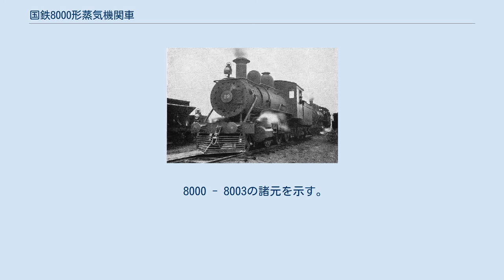国鉄8000形蒸気機関車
九州鉄道99形99（後の鉄道院8000形8004） 8000形は、かつて日本国有鉄道の前身である鉄道院、鉄道省に在籍したテンダ式蒸気機関車である。
 本項では、同系の8050形についても記述する。
 元は、筑豊鉄道が1892年（明治25年）から1895年（明治27年）にかけてアメリカのボールドウィン・ロコモティブ・ワークスから7両を輸入したものである。
その後、1897年（明治30年）の九州鉄道への営業譲渡にともなって同社へ籍を移し、さらに1907年（明治40年）の国有化により、国有鉄道籍を得たものである。
 製造の状況については、次のとおりである。
 上記のうち、1892年製の9は、他の6両が単式であったのに対し、ヴォークレイン4気筒複式を採用している。
これは、日本では初めての導入であるのが特筆される。
メーカーでの種別呼称は、単式機が8-28D、複式機が8-16/30Dである。
 九州鉄道に移籍後は、単式のうち7, 8, 15, 16は77形（77, 78, 85, 86）に、複式の9は79形（79）に、1895年製の単式2両は99形（99, 100）に改められた。
単式機の形式が77形、99形に分かれたのは、炭水車の水槽容量が異なっていたためで、機関車本体は同じものである。
 九州鉄道の国有化後、1909年（明治42年）に制定された鉄道院の車両形式称号規程では、単式の6両が番号順に8000形（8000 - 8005）、複式の1両が8050形（8050）に改番されたが、8050は1915年（大正4年）に小倉工場で単式に改造され、8000形の追番の8006に編入された。
その際、使用蒸気圧が高い分、シリンダ引張力が摩擦引張力に比して過大となるため、シリンダにブッシュを挿入し、直径を25mm(1in)縮小している。
 配置は一貫して北九州地区で、行橋、大分、若松、直方、鳥栖、熊本などである。
廃車は、1923年（大正12年）1月および2月で、全車が解体された。
 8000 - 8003の諸元を示す。
/以降は、8004，8005の数値。